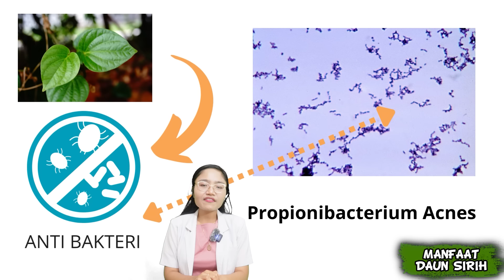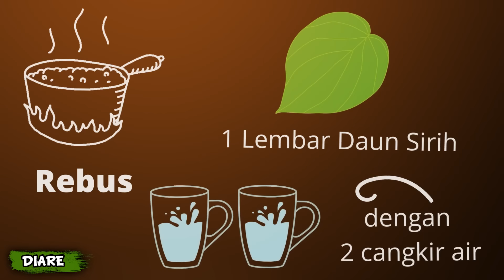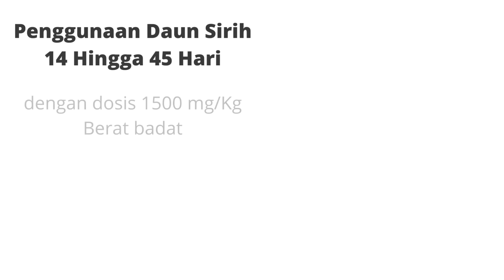MANFAAT DAN CARA PAKAI DAUN SIRIH UNTUK KESEHATAN | dr. Emasuperr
Kali ini aku ingin menjelaskan tentang manfaat dan bagaimana cara memakai daun sirih untuk kesehatan,

00:00 Intro
00:08 obat jerawat
00:56 mengatasi keputihan
02:01 mengatasi sariawan dan bau mulut
02:24 mengobati diare
02:44 mengobati gejala wasir atau ambeien
03:08 mengehentikan mimisan
03:24 mempercepat penyembuha luka setelah melahirkan
03:58 membantu mengobati mastitis